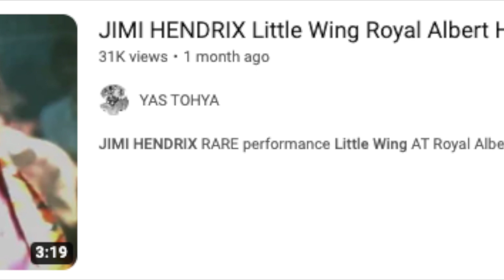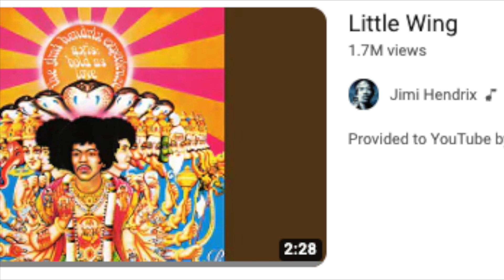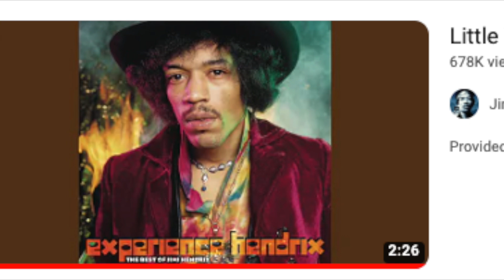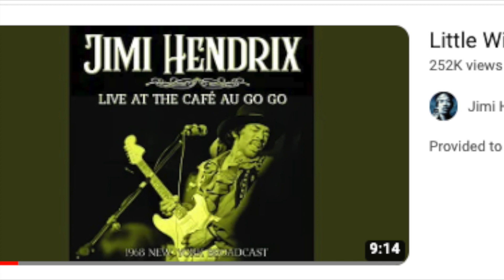Jimi Hendrix - Little Wing - Instrumental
I did not find this version of the song on YouTube, so I uploaded it.